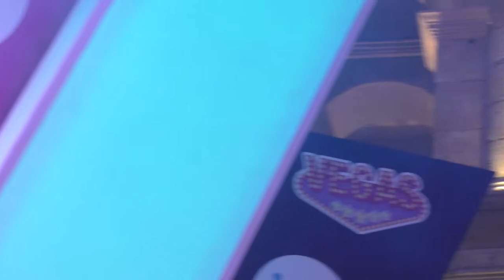Дима Билан - Партийная зона МУЗ-ТВ - 26.11.17